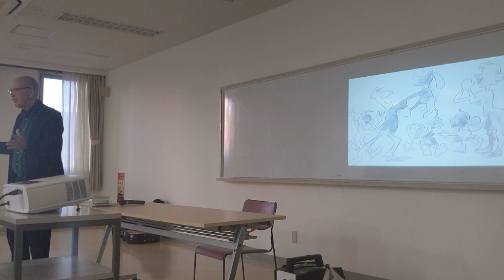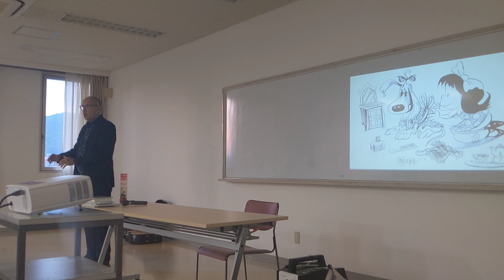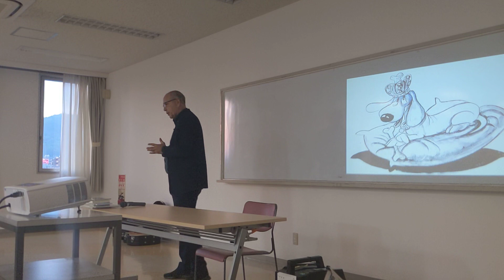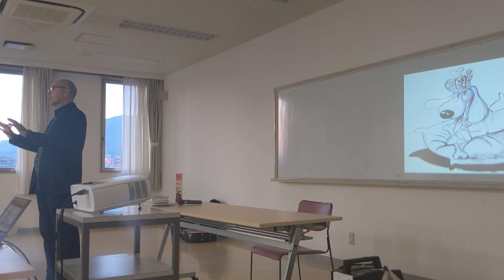A Historia de um cachorro... Pr. Jader Borges